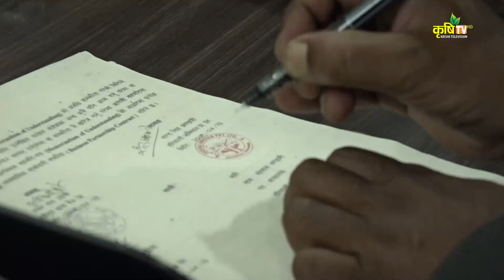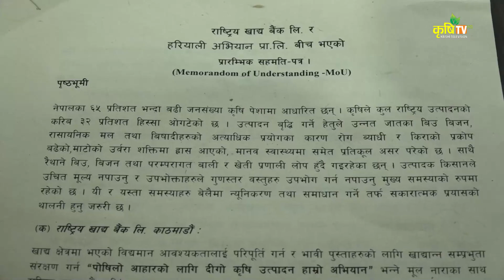प्राकृतिक खेती प्रणालीको अवधारणा अघि बढाउन राष्ट्रिय खाद्य बैँक र हरियाली अभियानबीच सहकार्य